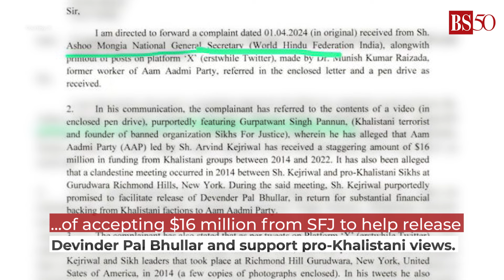What is Sikhs for Justice Group and why is it banned in India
Sikhs for Justice is making headlines again!
On Monday, May 6, Delhi Lieutenant-Governor V K Saxena recommended a National Investigation Agency (NIA) probe against Delhi Chief Minister Arvind Kejriwal.
This comes after allegations that Kejriwal received political funding from Sikhs for Justice (SFJ). But what is SFJ? Watch the video to find out more.